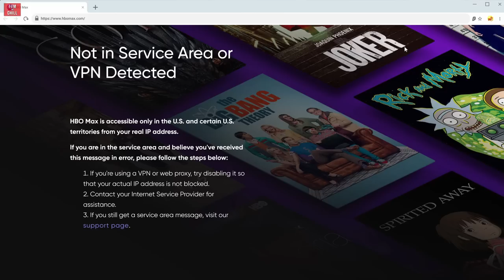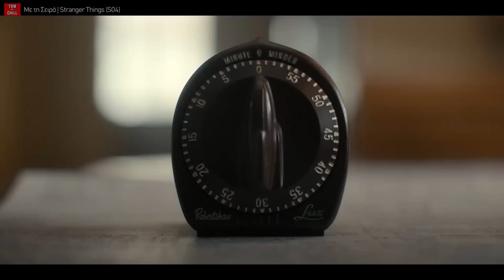Καλή ή Κακή; | Stranger Things (full Season 4)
🔵💯Για το Surfshark VPN πάτησε εδώ - για να κερδίσεις έκπτωση 83% και 3 μήνες ΔΩΡΕΑΝ